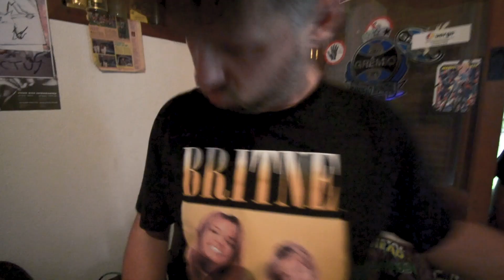A day in the life of...Thomas House Edition - 2019